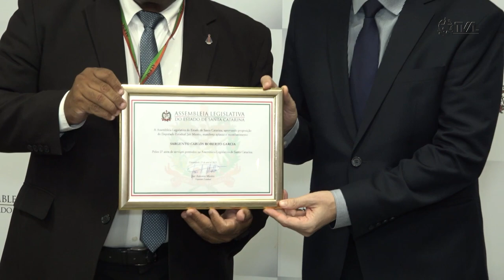É Notícia - Assembleia Legislativa homenageia Carlos Roberto Garcia - 25/04/23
O parlamento catarinense homenageou nesta terça-feira (25), Carlos Roberto Garcia, Sargento da Polícia Militar pelos seus mais de 27 anos de serviços prestados na ALESC.